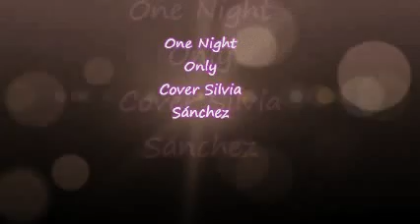One night only - Jennifer Hudson (Cover Silvia Sánchez)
Tema One Night Only de Jennifer Hudson interpretado por Silvia Sánchez. Espero que os guste.